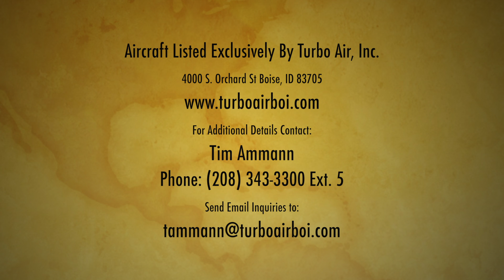Price Reduced! 1986 Piper Malibu N9099D $249,000/ Make Offer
Nice 1986 Piper Malibu For Sale.
*Maintained by Midwest Malibu
*Fresh Annual
*TSIO-550C1B Engine Upgrade
*Heated Windshield (Not Hot Plate)
*Electric Flaps
*Complete Logs
*No Damage History